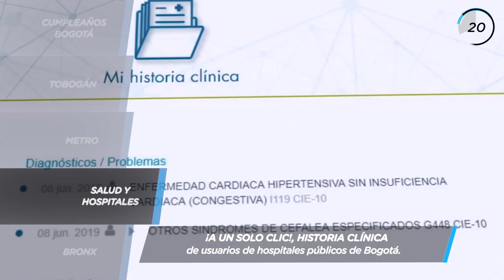Las noticias de la semana en los 481 años de Bogotá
Celebramos 481 años con grandes eventos que pusieron a vibrar la ciudad. Pero del 3 al 9 de agosto también hubo otras noticias importantes para nuestra querida capital. En 60 segundos quedarás informado.